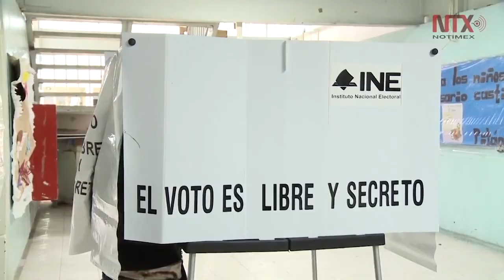Ciudadanos tenemos voluntad para cambiar la CDMX: Osornio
La candidada independiente al Gobierno de la Ciudad de México, Lorena Osornio